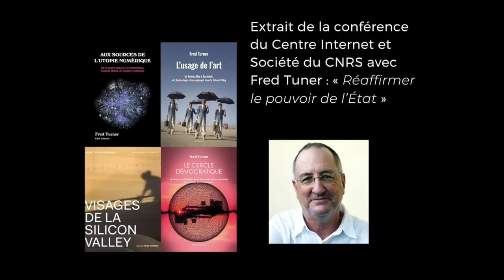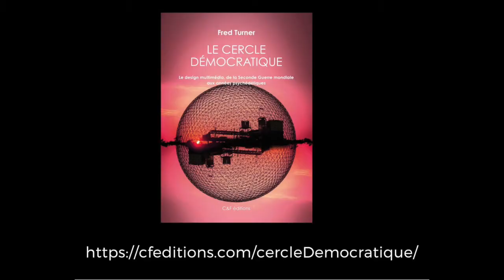Fred Turner - Le cercle démocratique | Partie 1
Rencontre organisé par le Centre internet et société du CNRS avec Fred Turner professeur de sciences de la communication à l'université Stanford auteur des ouvrages «L’usage de l’art de Burning Man à Facebook : art, technologie et management dans la Silicon Valley»,2020 ; «Aux sources de l'utopie numérique», 2012 ; «Le cercle démocratique», 2016 ; « Visages de la Silicon Valley »(Photographies et récits de vie par Mary Beth Meehan), 2018

«Réaffirmer le pouvoir de l'État»

Regard critique sur le multimédia, sur les relations complexes entre l'art, les sciences humaines, les utopies démocratiques et la réalité des pouvoirs d'état.